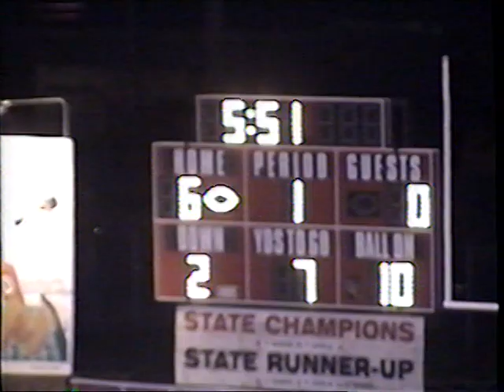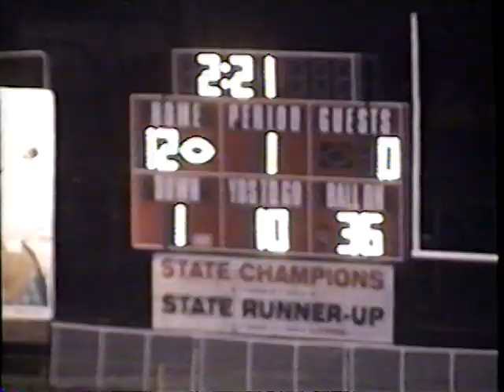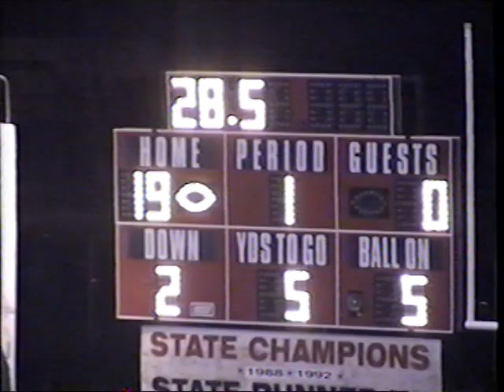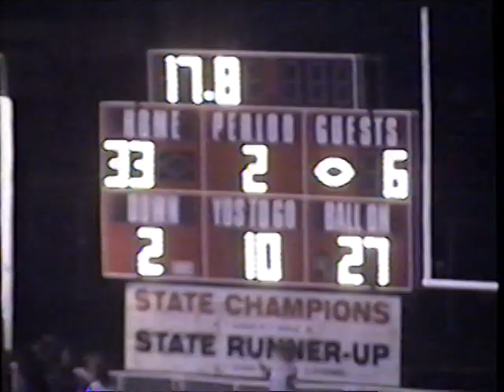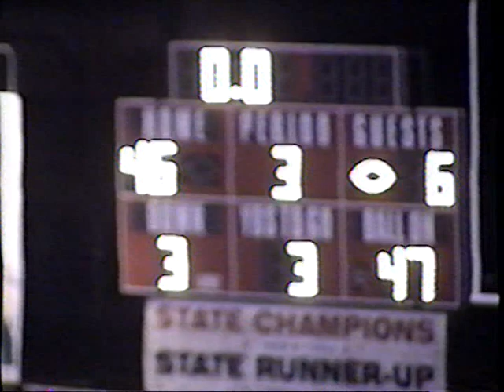2001 Du Quoin vs Murphysboro